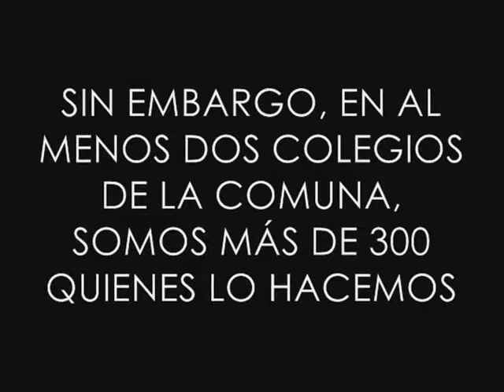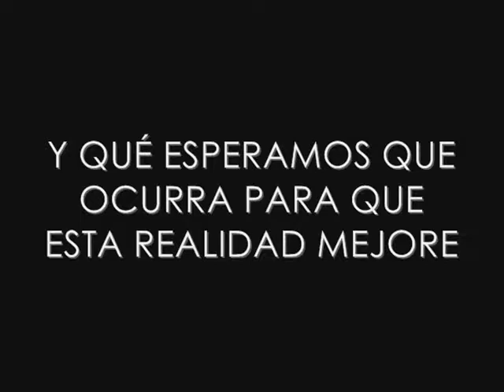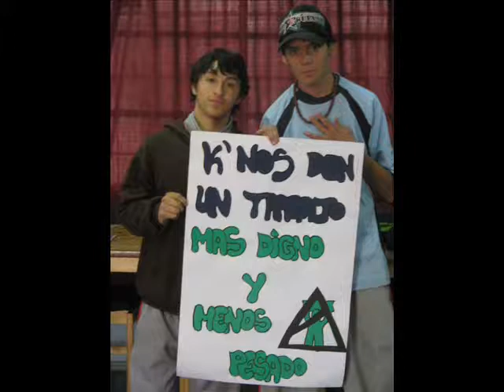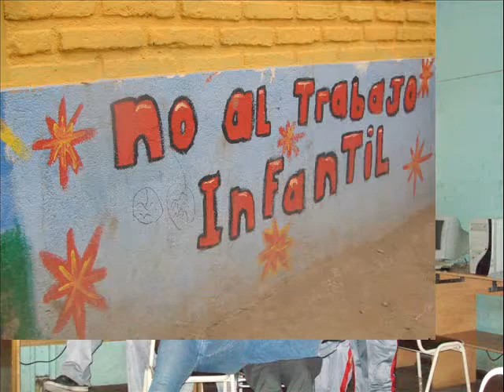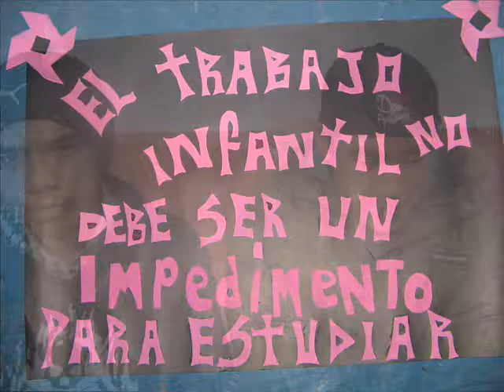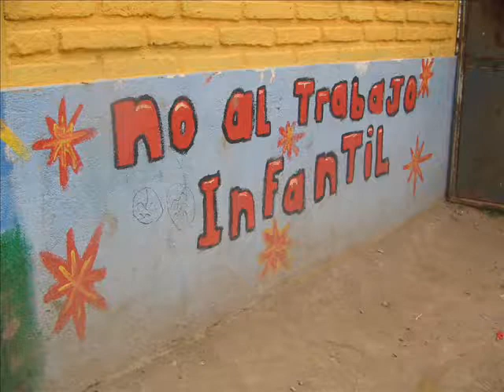niños y niñas trabajadores ceeb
Video sobre la opinion de un grupo de niños y niñas sobre el trabajo que realizan